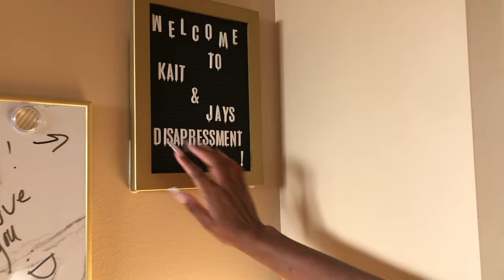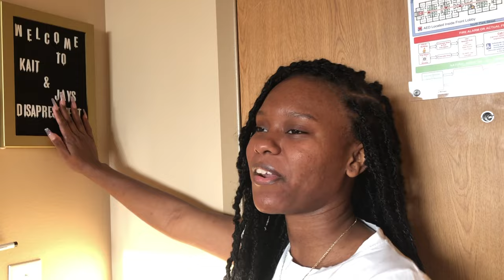Dorm Tour| Sophomore Year at UW Madison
Hi Guys!!
I have officially started. my sophomore year back in Madison! I did this dorm tour in one take so please enjoy our stupidity.

Thank you also much for watching and getting me to my first 140 Subs! Love the support.